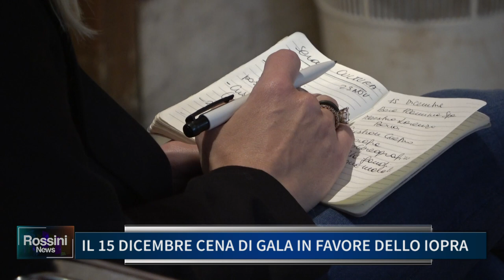IL 15 DICEMBRE CENA DI GALA IN FAVORE DELLO IOPRA